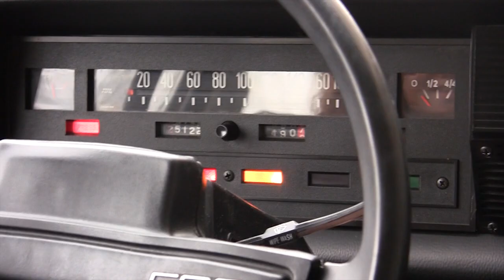Kobiety w Taxi 800400400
Nasi kierowcy polecają swoje usługi! Obalamy mity, mówimy NIE "Babom za kółkiem". Zapraszamy na nasz profil na Facebooku